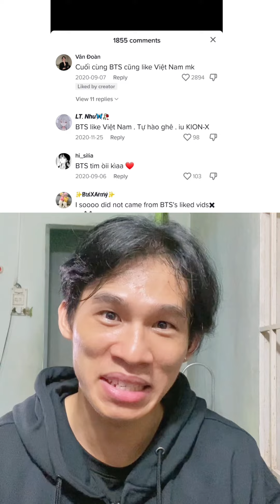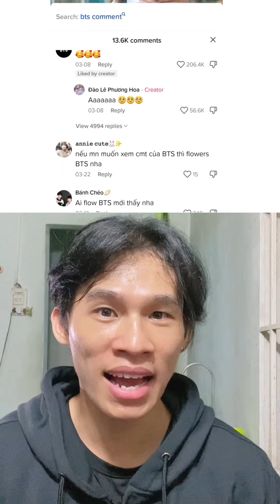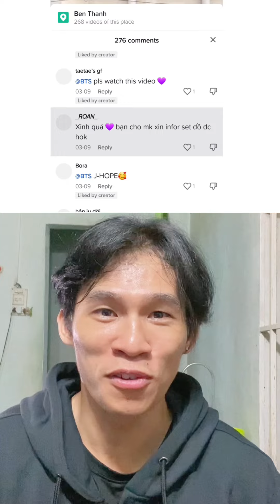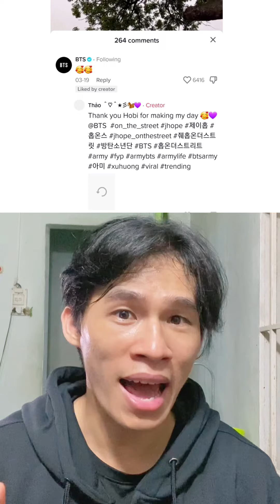BTS từng thả tim ai ở Việt Nam? | khanhtrungsi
♥ Tham gia thành viên

♥ If any owners has an issue with any of the uploads please get in contact  and it will be deleted immediately. Thank you for your coopertation.
Nếu có bất cứ vấn đề liên quan đến bản quyền nội dung, hình ảnh... các bạn vui lòng liên lạc mình theo địa chỉ  để giải quyết nhé. Mình sẽ cùng nhau làm việc nhanh và trên tinh thần hợp tác nhất có thể ^_^

♥ Hy vọng có thể cống hiến cho mọi người những video thú vị.
Nếu Yêu mến mọi người có thể donate cho mình để có thêm động lực tiếp tục.
►  tk Sacombank : 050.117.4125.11 (Trần Vũ Khanh)